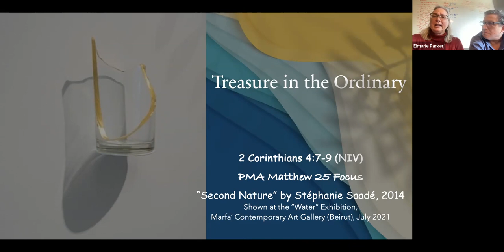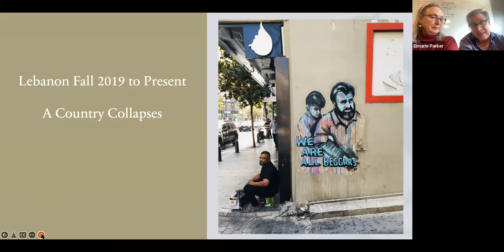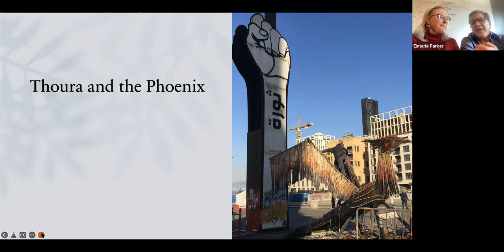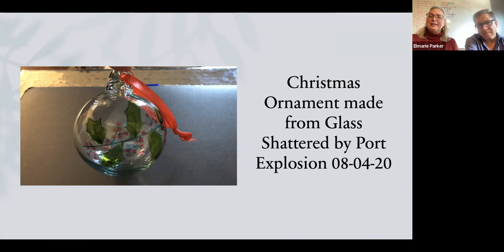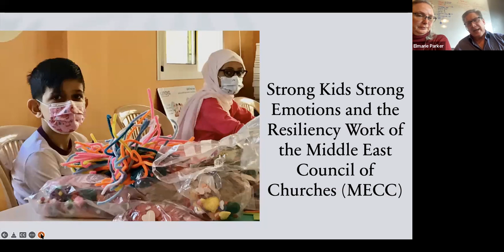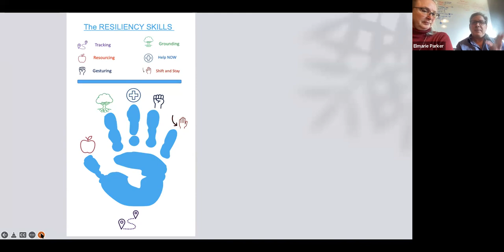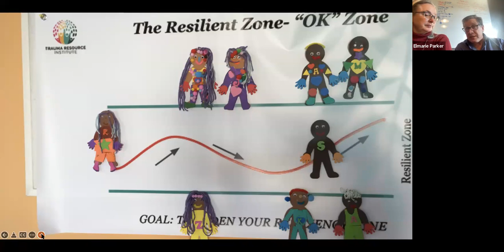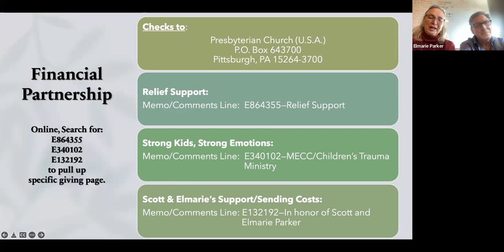A Conversation with Elmarie and Scott Parker, PCUSA Mission Coworkers 3/22/22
"A Treasure in the Ordinary": A conversation with Mission CoWorkers Scott and Elmarie Parker.